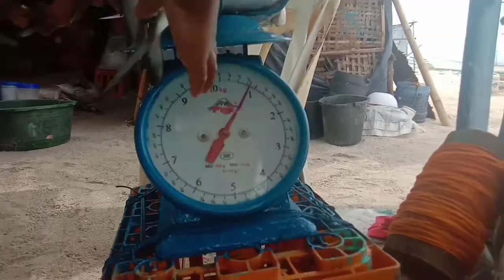handline fishing | undak | napalaban na naman tau mga ka angler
KINATARCAN ISLAND